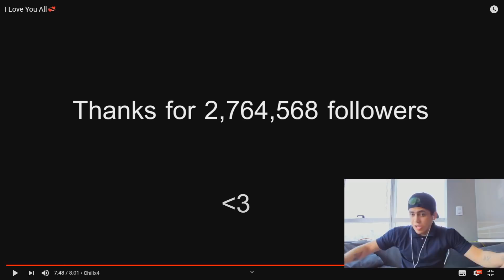ESTE JUGADOR ES EXPERTO EN ELIMINAR ESCUADRAS CAYENDO EN FREE FIRE ¿Hacker? *wow* l Jeanki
Canal: @RUOK1